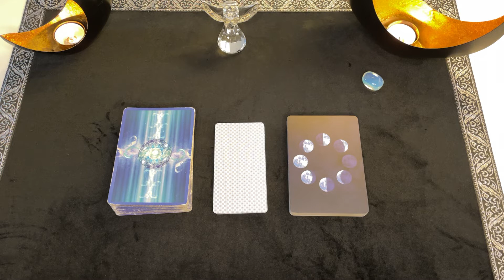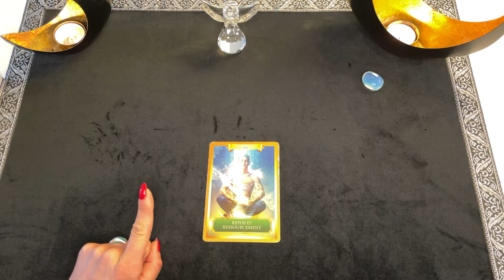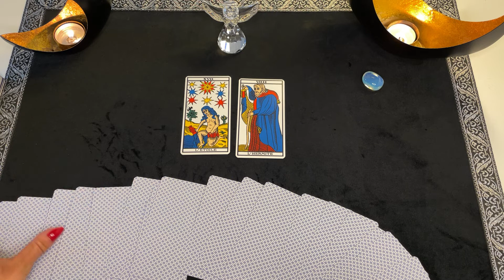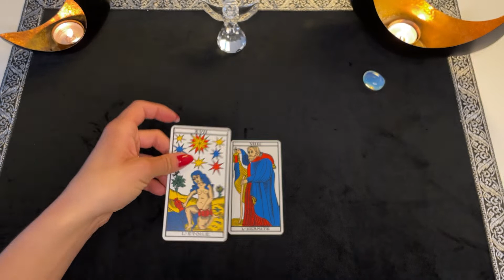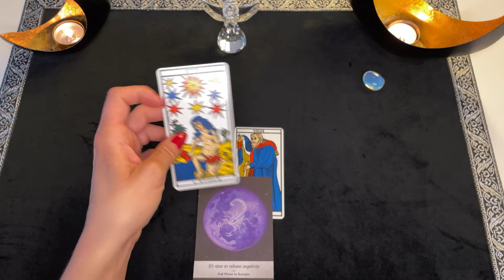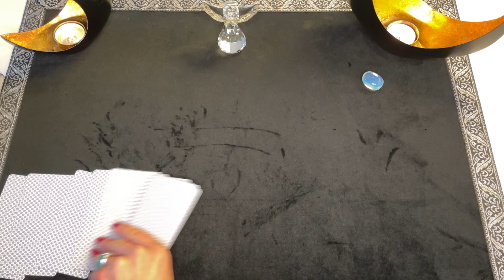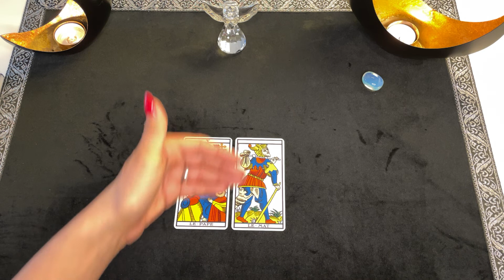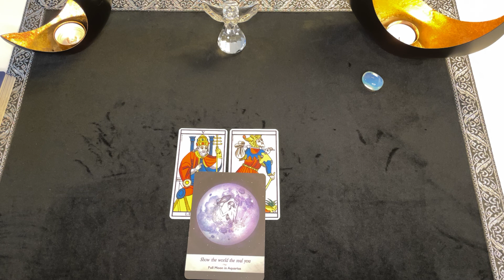♏️ SCORPION : HEBDO 4-10 OCTOBRE 2021 TAROT